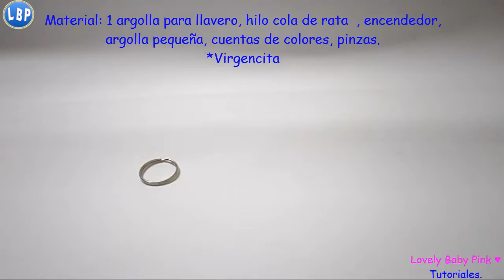Como hacer un llavero con cuentas 2da PARTE _ DIY llavero con figurita de porcelana fria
Aqui 2da y ultima parte del tutorial  llavero con virgencita cabezona en porcelana fria..
Ideal como recuerdo, regalo, uso personal o idea de negocio.
Saludos y Exitos!!! amig@s  ñ_ñ